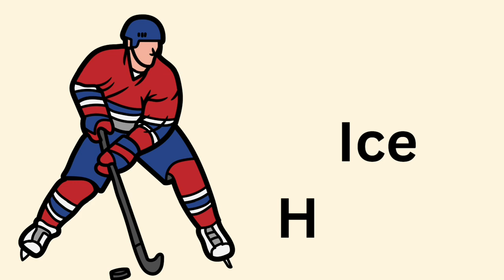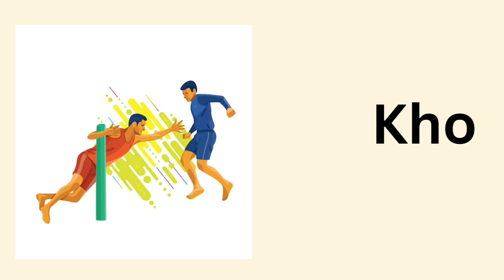Names of sports for kids in English | Educational video for kids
Welcome to Jashwin TV, your go-to destination for fun and educational content! Join us on an exciting adventure as we explore the world of sports in English in this engaging educational video for kids.
In this video, children will learn the names of various sports and games in English. From football and basketball to swimming and tennis, we cover a wide range of sports vocabulary to help young learners expand their English vocabulary in a fun and interactive way.
With colorful visuals and clear pronunciations, we make learning enjoyable and accessible for kids of all ages. Parents, encourage your children to watch and learn with us as we dive into the exciting world of sports together.
Let's make learning a thrilling experience for your kids!

Note: Moms, thank you for nurturing a love for learning in your children.